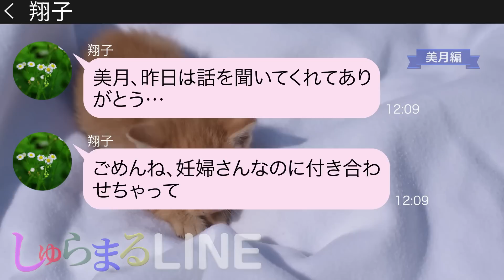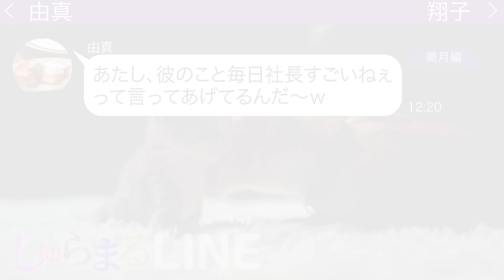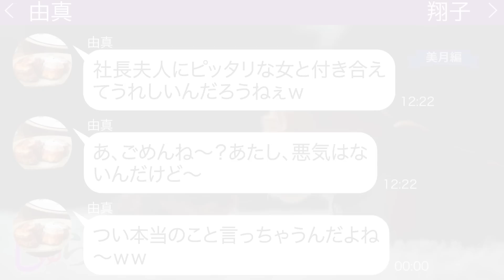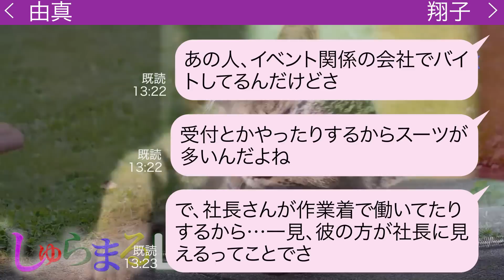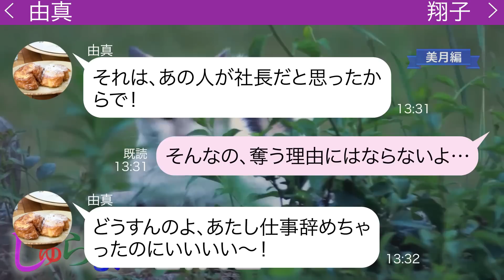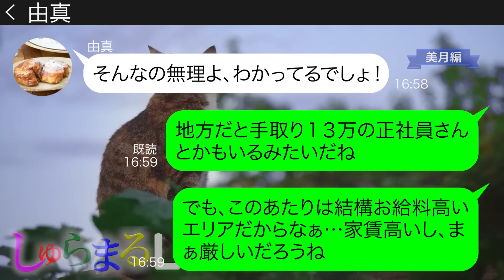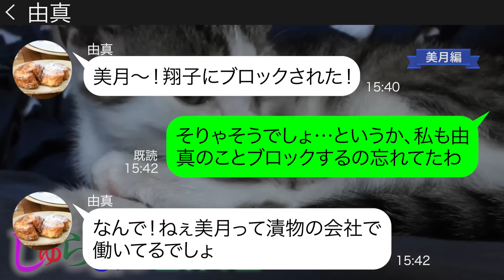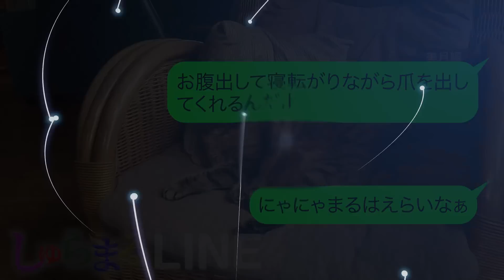手取り13万の男を社長だと勘違いして奪ったDQN女【LINE】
●登場人物●
美月→第二子妊娠中の毒舌ママ
翔子→美月の友人
由真→美月と翔子共通の知人
◆目次
0:00 chapter1
0:32 chapter2
1:34 chapter3
3:32 chapter4
6:43 chapter5
9:37 chapter6
10:29 その後